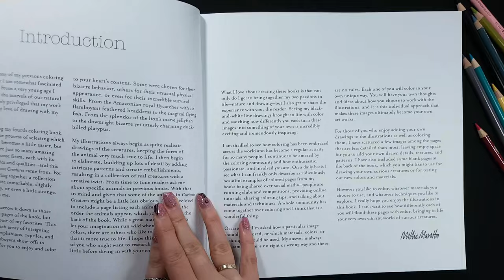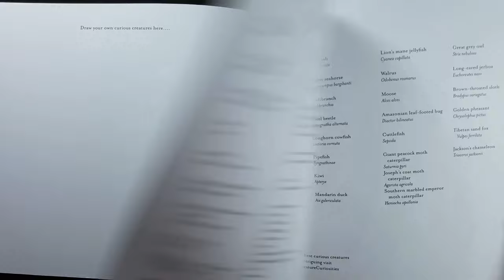FLIP THROUGH: Curious Creatures: A Coloring Book by Millie Marotta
This video is a flip through of a coloring book "Curious Creatures" by Millie Marotta.
"What awaits eager fans of Millie Marotta’s magical art? In her fourth collection, the bestselling author of Animal Kingdom and Tropical World has created enchanting images of exotic flora and fauna to color in. Millie’s engaging and intricately designed illustrations will beckon artists to make their mark on such creatures as an Amazonian royal flycatcher, macaroni penguin, mimic octopus, Tibetan fox, and golden pheasant, as well as a variety of plants, including rare orchids."

✏️ ART SUPPLIES I USE:
Curious Creatures Adult Coloring Book by Millie Marotta